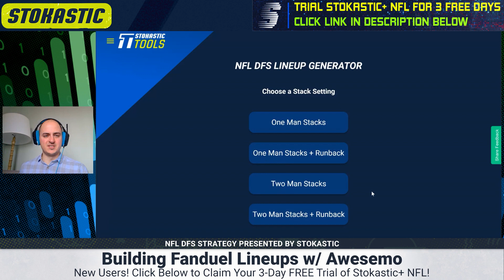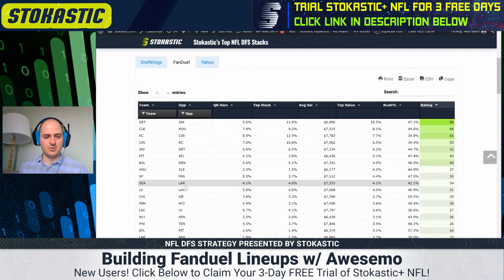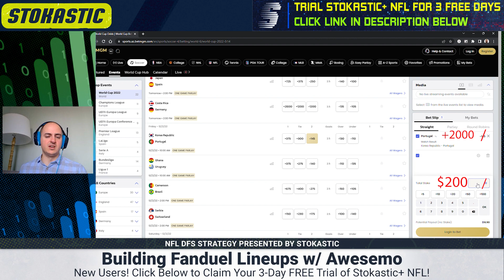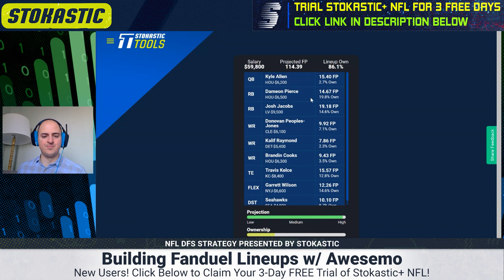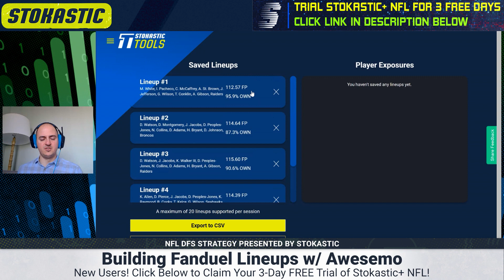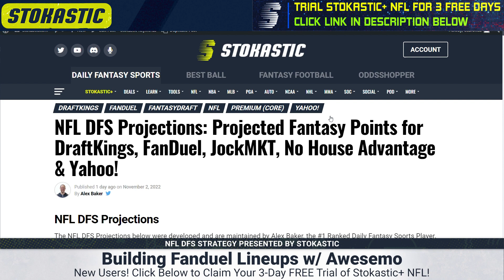Build Winning FanDuel NFL DFS Lineups with Awesemo Week 13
The all time DFS GOAT Alex "Awesemo" Baker uses the Stokastic tools to build winning FanDuel lineups for Week 13 of the NFL daily fantasy season, Sunday main slate.